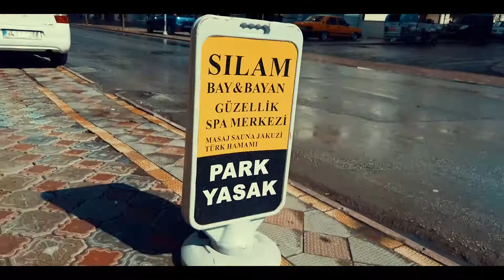Sılam Güzellik ve Spa merkezi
Kurgu/Montaj:Mustafa AKSOY
Drone:Hüseyin ÜÇGÜL

Güneydoğuda bir ilk profesyonel ekip Dron çekimi Klip çekimi Tanıtım,Montaj,Kurgu, Ses kayıt
Her türlü sanat işleriniz için ulaşabilirsiniz

SUR PRODÜKSİYON
KALİTE ASLA TESADÜF DEĞİLDİR